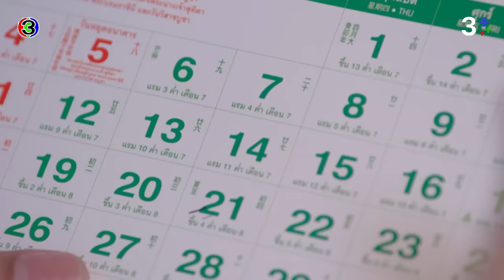FIN | เคยรออะไรจนรู้สึกจะเป็นจะตายไหม | ลมเล่นไฟ EP.13 | 3Plus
บทประพันธ์โดย : ชญานิน  เลี่ยวไพโรจน์
บทโทรทัศน์โดย : กรรณิการ์ โตวรานนท์, ชญานิน  เลี่ยวไพโรจน์, ศรียุดา วรรณภาค
กํากับการแสดงโดย : วรวุฒิ นิยมทรัพย์
ผู้ผลิตโดย : จริยา แอนโฟเน / บริษัท  เมกเกอร์ เจ กรุ๊ป จำกัด